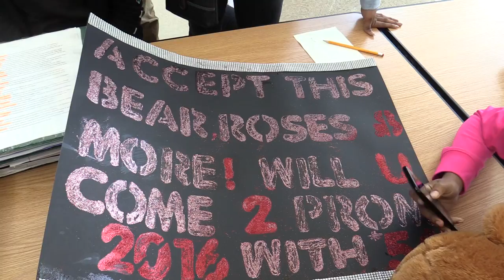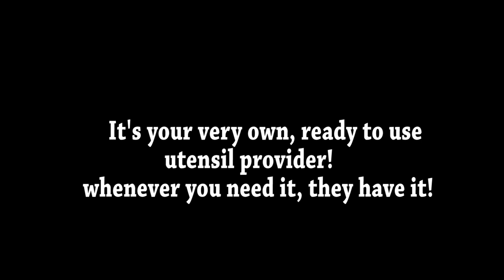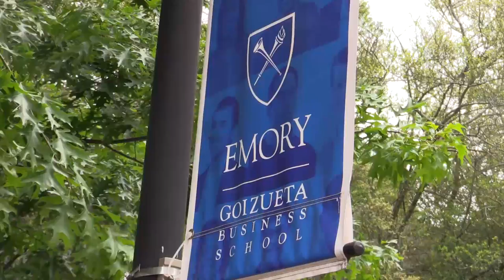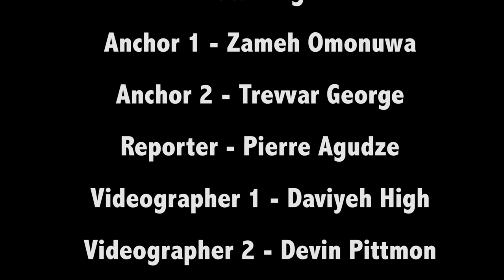Therrell High School News Show 21